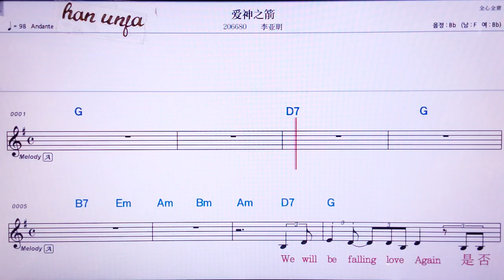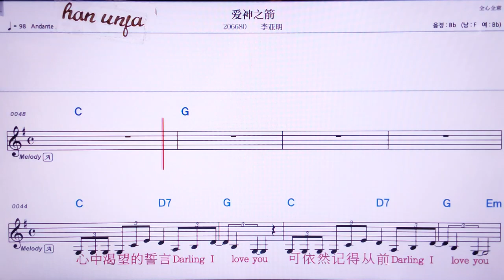💖아이선쯔찌엔/ 리야밍 👍MR,노래방, 가라오케, 악보, 코드, 가사 ,Karaoke,반주